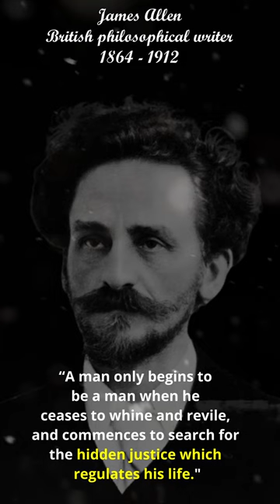JAMES ALLEN QUOTES PT6